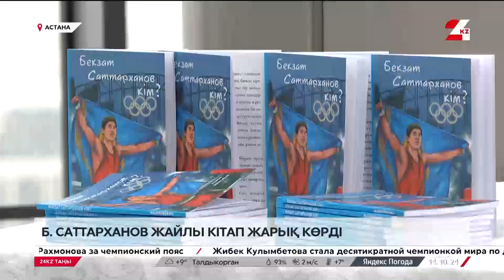«Бекзат Саттарханов кім?» атты балаларға арналған кітап жарық көрді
Мұнда даңқты бокшсы, Сидней олимпиадасының чемпионы Бекзат Саттархановтың өмір-жолы баяндалған.